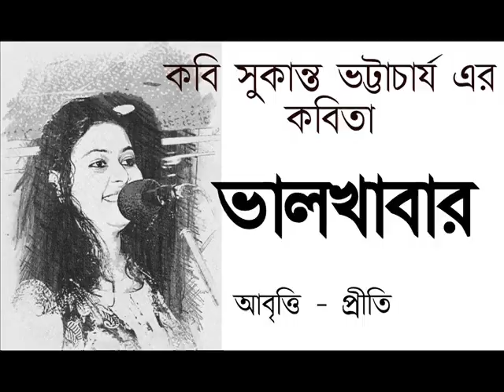ভালো খাবার | Valo khabar | সুকান্ত ভট্টাচার্য | Sukanta Bhattacharya | bhalo khabar | bangla kobita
কবিতা:- ভালো খাবার | ভালখাবার
কবি:-সুকান্ত ভট্টাচার্য
আবৃত্তি:-প্রীতি
Poetry:- Valo Khabar | bhalo Khabar
Poet:- Sukanta Bhattacharya
Recitation:- Priti Pandit
 Bangla Kobita
 Bengali Recitation
বাংলা কবিতা আবৃত্তি
 বাংলা কবিতা
ভালো খাবার সুকান্ত ভট্টাচার্য
সুকান্ত ভট্টাচার্য কবিতা
ভালো খাবার কবিতা
Valo khabar kobita
Valo khabar by Sukanta Bhattacharya
Bhalo Khabar kobita abritti
Sukanta Bhattacharya kobita

ধনপতি পাল, তিনি জমিদার মস্ত;
সূর্য রাজ্যে তাঁর যায় নাকো অস্ত
তার ওপর ফুলে উঠে কারখানা-ব্যাঙ্কে
আয়তনে হারালেন মোটা কোলা ব্যাঙকে।
সবার "হুজুর" তিনি, সকলের কর্তা,
হাজার সেলাম পান দিনে গড়পড়তা।
সদাই পাহারা দেয় বাইরে সেপাই তাঁর,
কাজ নেই, তাই শুধু 'খাই-খাই' বাই তাঁর।
এটা খান, সেটা খান, সব লাগে বিদ্ঘুটে,
টান মেরে ফেলে দেন একটু খাবার খুঁটে;
খাদ্যে অরুচি তাঁর, সব লাগে তিক্ত,
খাওয়া ফেলে ধমকান শেষে অতিরিক্ত।
দিনরাত চিৎকারঃ আরো বেশি টাকা চাই,
আরো কিছু তহবিলে জমা হয়ে থাকা চাই।
সব ভয়ে জড়োসড়ো, রোগ বড় প্যাঁচানো,
খাওয়া ফেলে দিনরাত টাকা ব'লে চেঁচানো।
ডাক্তার কবিরাজ ফিরে গেল বাড়িতে;
চিন্তা পাকালো জট নায়েবের দাড়িতে।
নায়েব অনেক ভেবে বলে হুজুরের প্রতিঃ
কী খাদ্য চাই? কী সে খেতে উত্তম অতি?
নায়েবের অনুরোধে ধনপতি চারিদিক
দেখে নিয়ে বার কয় হাসলেন ফিক-ফিক্;
তারপর বললেন বলা ভারি শক্ত
সবচেয়ে ভালো খেতে গরীবের রক্ত।।